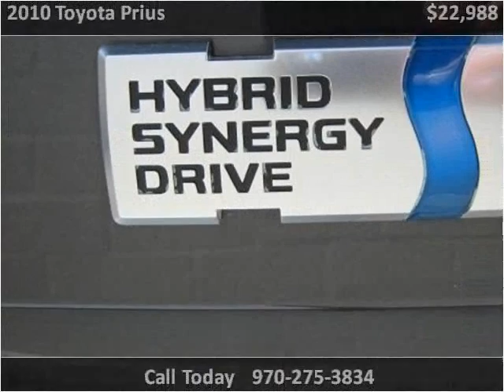2010 Toyota Prius Used Cars Montrose CO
This 2010 Toyota Prius is available from Turner Automotive.